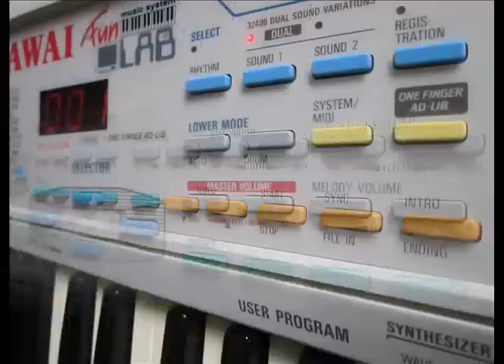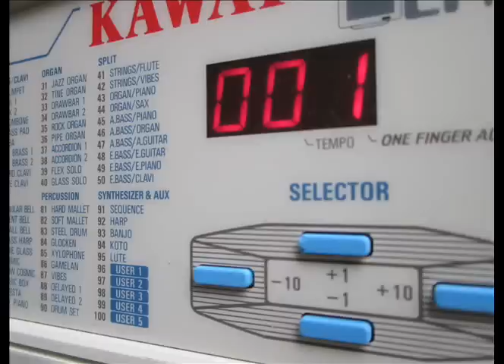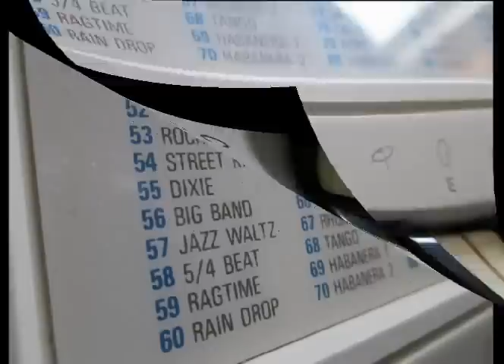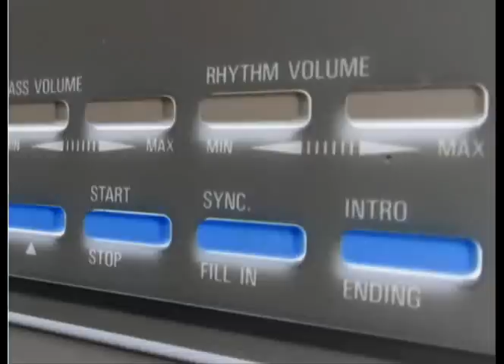"Komödische Labor Trilogie - Teil 2" - on Kawai FS-680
This is just a silly melody I recorded earlier this year. There is not much to say about it other that I am using the Kawai FS-680 keyboard.